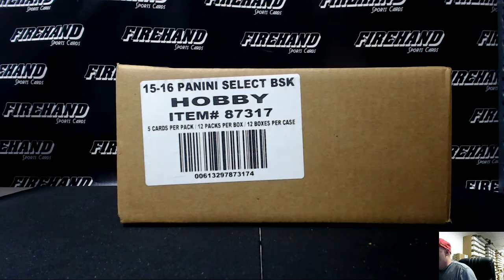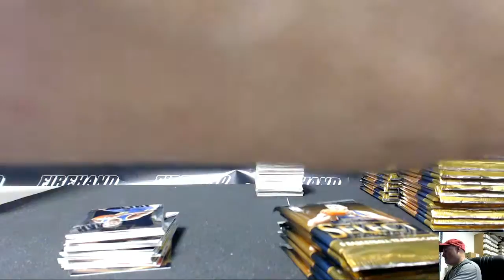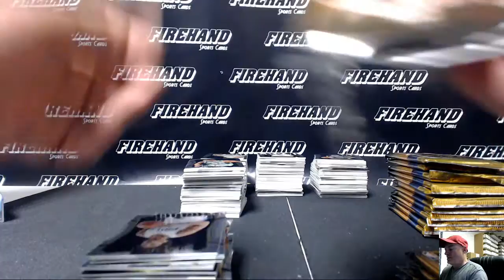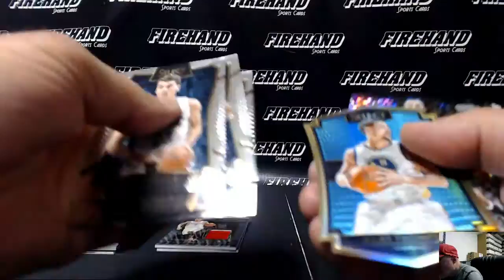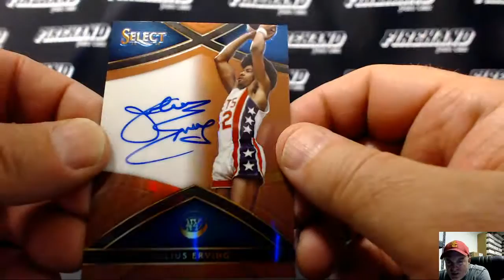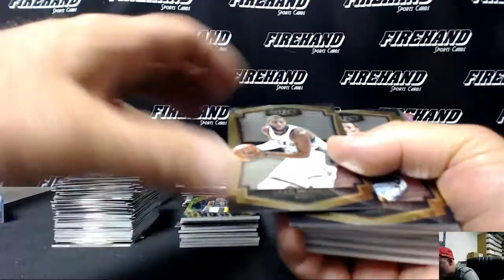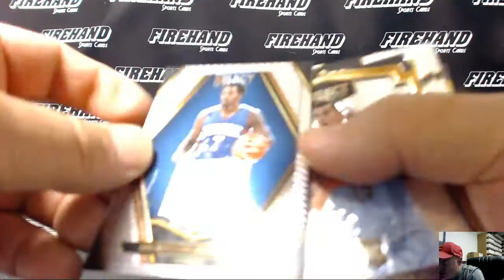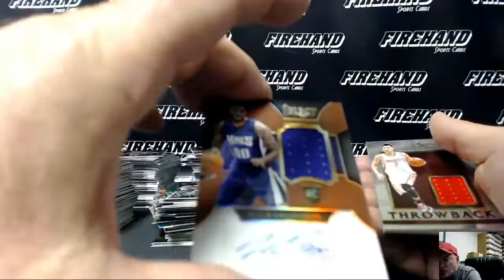2015-16 Panini Select Basketball 6 Box Half Case Break Random Teams #1 3/9/2016